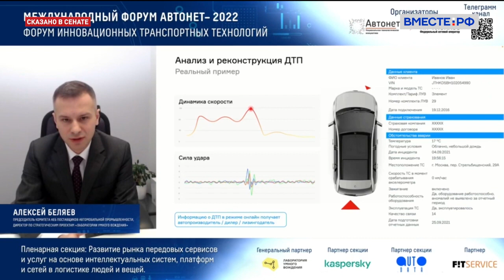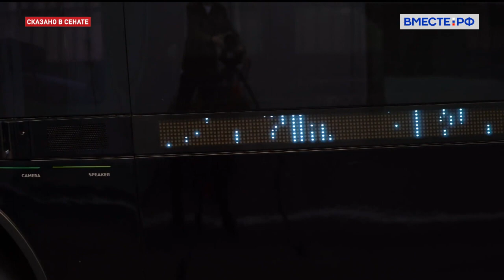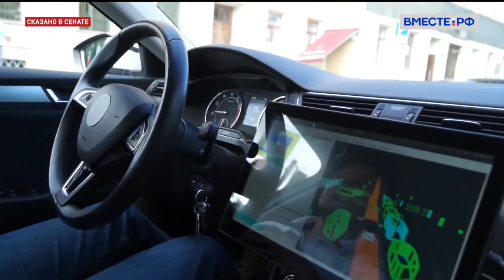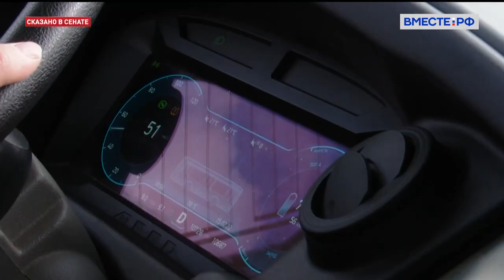Максим Ракитин Транспорт будущего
Ведущие эксперты, государственные чиновники и автопроизводители обсуждают, каким будет транспорт будущего. Диалог проходит на онлайн платформе международного форума «Автонет».

Это ежегодное мероприятие, посвященное развитию высокоавтоматизированного транспорта, автомобильным цифровым сервисам и транспортно-логистическим услугам.

О будущем зеленой энергетики и умной городской мобильности рассказывает специальный корреспондент Михаил Волков.

Насколько российское законодательство обеспечивает развитие беспилотного транспорта?

О передовых транспортных технологиях - главный редактор автомобильного портала Quto.ru Максим Ракитин.